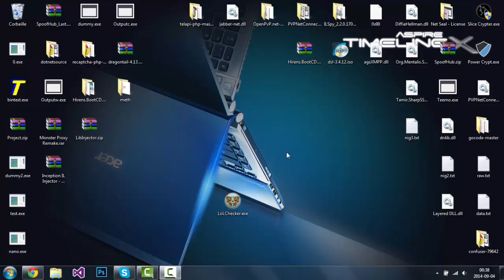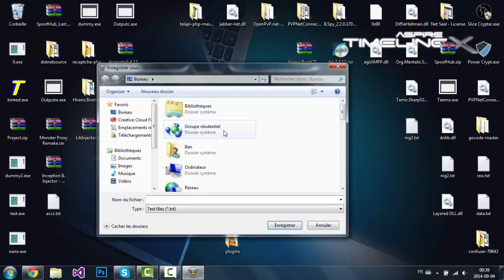LoLChecker - Accounts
Demonstating how it work with list of accounts only (no summoner or pass , only raw accounts(in this test))